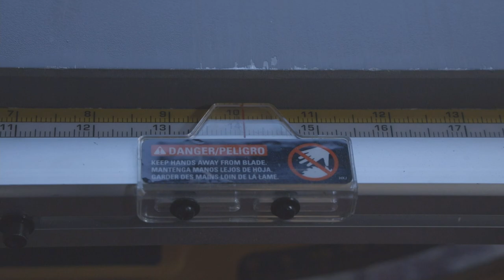Modern Play Kitchen For Toddlers | DIY Tutorial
This is a step by step video of how to make a beautiful, wooden play kitchen for toddlers.
The contemporary, modern kitchen brings a cozy feeling into the play room and helps enhance your child’s play experience. This simple but yet beautifully designed piece of furniture will bring joy and happiness into the play room.

Wooden Tale Store - Wooden Tea Set:

High Speed Fostner Bit: